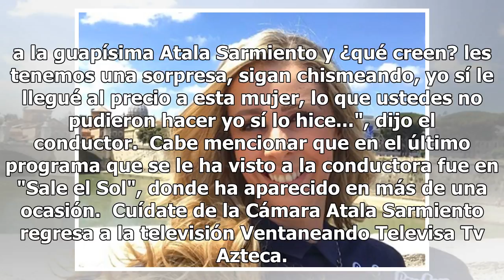Atala Sarmiento de regreso a la televisión y no te imaginas en qué programa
Atala Sarmiento conductora/Instagram Después de haber salido del programa Ventaneando y buscar otras ofertas de trabajo, en el mundo del espectáculo, por fin Atala Sarmiento regresará a la televisión.  Luego de haber rechazado la oferta, de ser parte de Intrusos por no llegarle al precio, el gurú de...